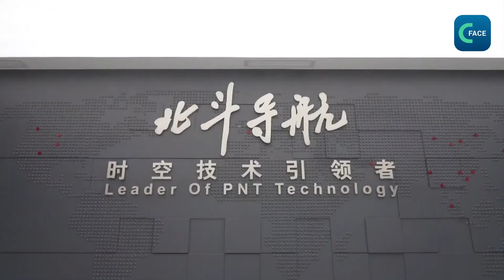จีนมีผู้ใช้ระบบนำวิถีด้วยดาวเทียมเป๋ยโต่ว เฉลี่ยเกิน 40 ล้านคน/วัน (แบบเสียงบรรยายไทย)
กระทรวงอุตสาหกรรมและสารสนเทศจีนเผยว่า ครึ่งแรกของปีนี้ ระบบนำวิถีด้วยดาวเทียมเป๋ยโต่ว ของจีนมีผู้ใช้บริการโดยเฉลี่ยต่อวันเกิน 40.3 ล้านคน โดยแต่ละวันจะมีปริมาณการใช้บริการถึง 320 ล้านครั้ง
ปัจจุบัน มีรถจักรยานสาธารณะระบบเป๋ยโต่วที่แม่นยำสูงจำนวนกว่า 5 ล้านคัน ครึ่งปีแรกของปีนี้ ยังได้จำหน่ายโทรศัพท์เคลื่อนที่รุ่นใหม่ที่รองรับระบบเป๋ยโต่ว จำนวน 128 รุ่น โดยมียอดการส่งสินค้าถึง 132 ล้านเครื่อง คิดเป็น 98.5% ของยอดการส่งสินค้าทั้งหมด
อาเซียนในฐานะประเทศเพื่อนบ้านของจีน ก็อยู่ระหว่างพิจารณาใช้บริการของเป๋ยโต่วเช่นกัน เขตกว่างซีได้ก่อสร้างโครงการสาธิตและประยุกต์ใช้ระบบนำวิถีเป๋ยโต่ว ด้านระบบตรวจสอบภัยพิบัติทางธรณีวิทยาข้ามพรมแดนระหว่างจีน-อาเซียนก็ได้เริ่มประยุกต์ใช้ในประเทศสมาชิกอาเซียนหลายประเทศแล้ว เช่นไทย กัมพูชา ลาว มาเลเซีย​ และเมียนมา
คลิปข่าวจากภาคภาษาไทย ศูนย์เอเเชียแอฟริกา สถานีวิทยุและโทรทัศน์ส่วนกลางแห่งประเทศจีน (CMG)